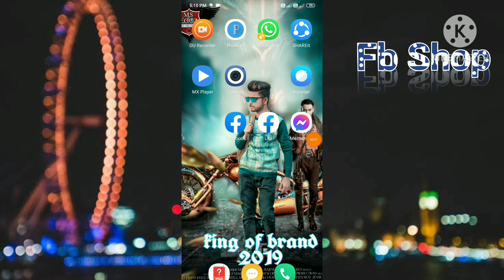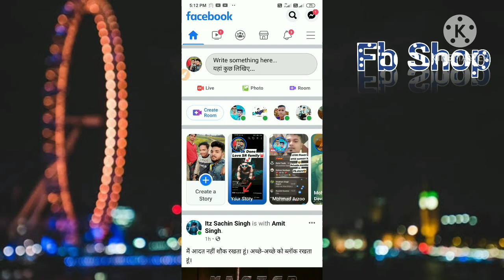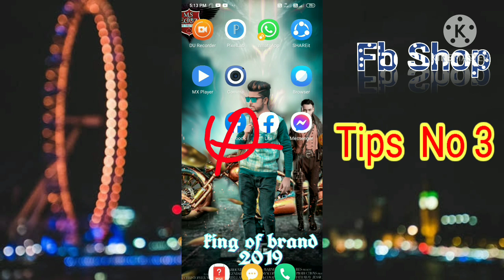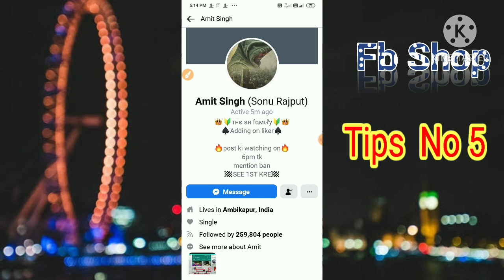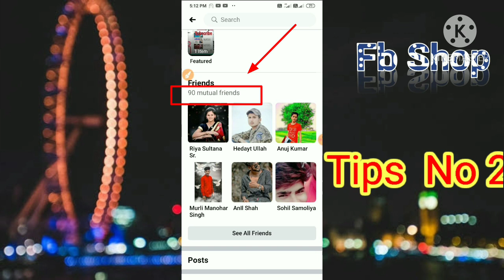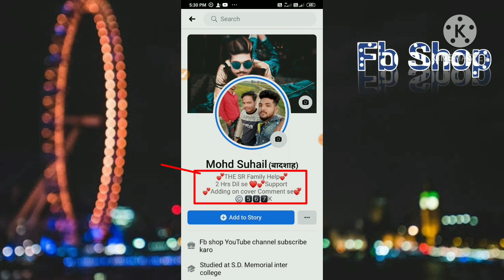Fb king amit singh ko kaise add kare /Facebook king Amit singh ko kaise add kare,/Fb shop/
About This video= hello friend aaj ki is video me hamne aapko btaya he ki aap log Fb king Amit singh ko kaise add kar sakte ho puri jaankari is video me hamne Di he
धन्यवाद 🙏

जनहित में जारी Fb_Shop🙏🙏